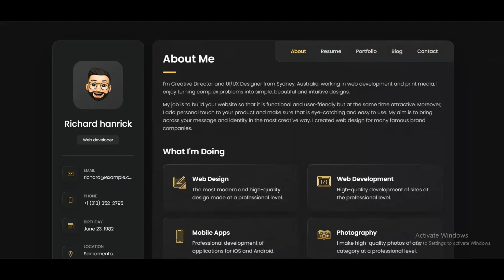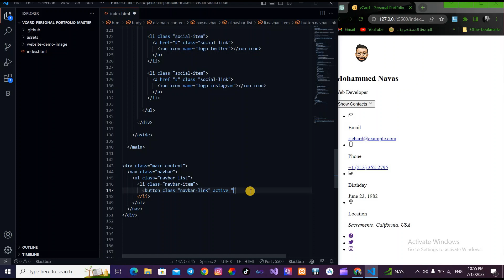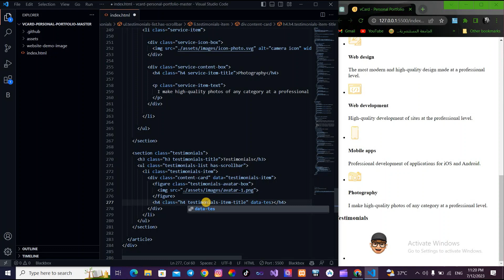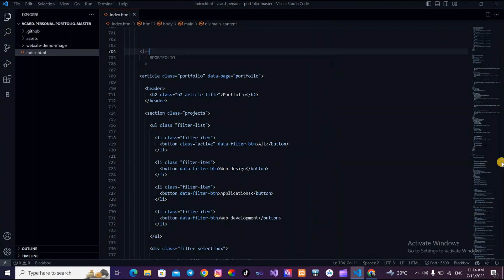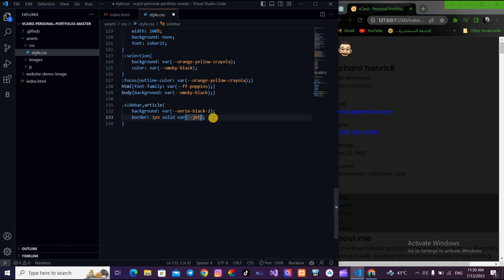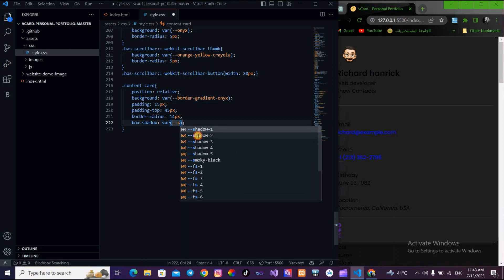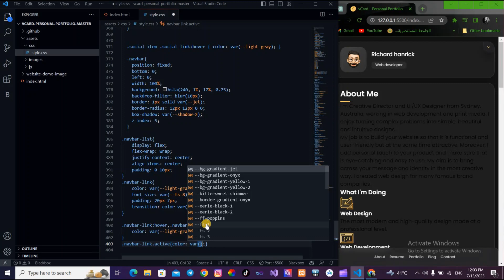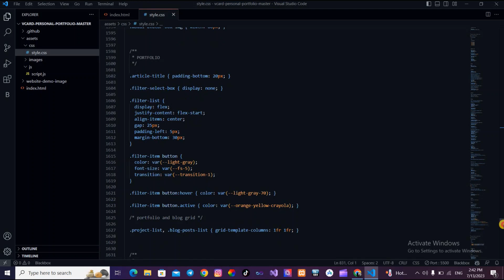how to make complete responsive website personal portfolio using HTML CSS JavaScript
Solutions
Projects
Examples
Homeworks
html
css
animation